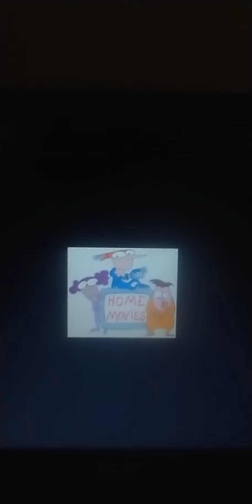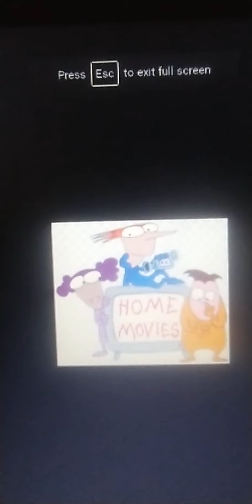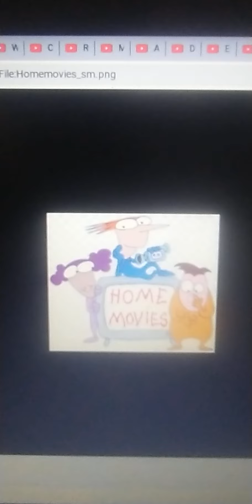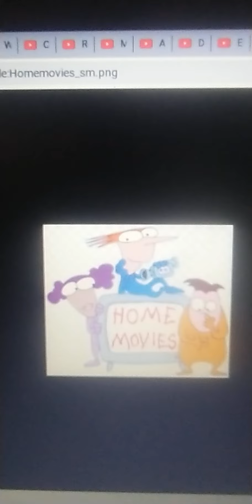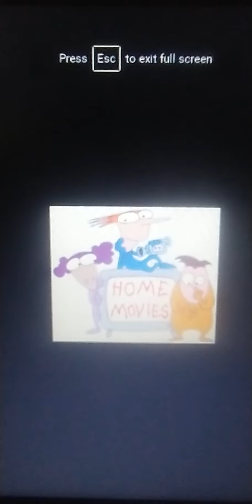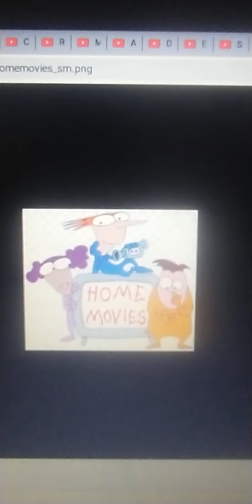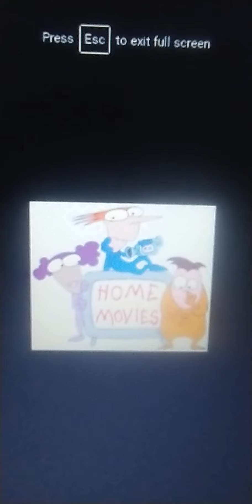Soup2Nuts Music Theme Soundtrack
1.Soup2Nuts Generic Theme
2.Soup2Nuts Generic Theme 2
3.Soup2Nuts Horror Theme
4.Soup2Nuts FuckDay Theme
5.Soup2Nuts Grow of Tables
6.Home Movies Season 1 Theme
7.Rick Ashley Together Forever - I Want Clouds To Scream Original Motion Television Series Soundtrack
8.Tears For Fears Everybody Wants Rule To World - I Want Clouds To Scream Original Motion Television Series Soundtrack